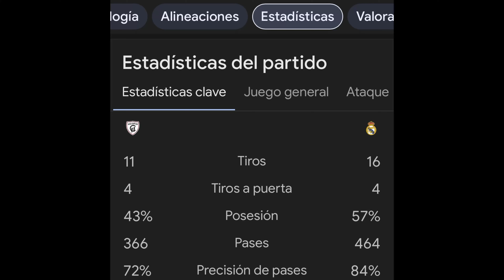+ 3 puntos - Post Partido - Madrid CFF - Real Madrid Femenino - Vikingas y Merengues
Twiter:@torrentemoya